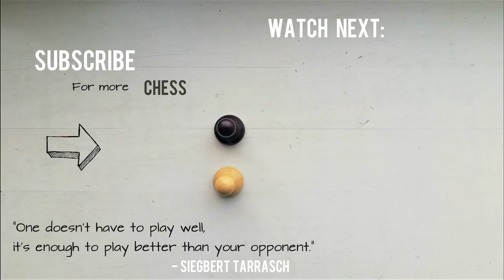Fischer Humiliates his Biggest Rival in 10 Moves ⎸Fischer vs Reshevsky 1958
Bobby Fischer vs Samuel Reshevsky, Sicilian Defense, Old Sicilian (B32), by transposition from the Accelerated Dragon

This one of Bobby’s most famous piece sacrifices. It was played in a game against his arch-enemy Samuel Reshevsky, the best US played until Fischer was born. Reshevsky was born in Poland, and he was a chess child prodigy at a very early age. He held simultaneous exhibitions at the age of 7, and he became well known as one of the strongest players in what was then the Russian Empire. His parents soon decided to capitalize on his talent and moved to US where he would be much easily recognized.

Reshevsky soon became one of the best US players and he won his first US Championship at the age of 20, in 1931. He will go on to win several more (in ’36,’38, ’41, ’42, ’46 and ’69 – when Bobby didn’t feel like winning them anymore). His reign ended when Bobby Fischer turned 13. He was then the best young player, which Reshevsky was best known for. Bobby was now the prodigy and the great hope of American chess. In the 57-58 championship Fischer won a clear point ahead of Reshevsky. This marked a beginning of one of the biggest chess rivalries in history. Truth be told, they were both considered obnoxious, arrogant and self-centered by most people, and when two such personalities clashed, all hell broke loose. Bobby was, of course, on the winning side, because he started improving rapidly, and soon overgrew Reshevsky and their petty quarrels. He even stopped playing the US championship which allowed Sammy to win his last one in ’69.

This game was played in rd. 6 of the 1958-59 US Championship, a year after Bobby won his first one. Reshevsky played the Sicilian Defense, a fighting opening. Bobby Fischer played his usual attacking setup with the bishop on c4-b3, and Reshevsky blundered on move 9. He allowed a winning tactic which Fischer calculated to perfection and got a winning position. He won Reshevsky’s queen for two pieces. Reshevsky fought on, though, but in the end he resigned. This must have been a crushing blow to him psychologically, and it was the game that finally marked the beginning of the chess era in which Bobby was the undisputed king of chess. He won the championship (once again a point ahead of Reshevsky, who came in 2nd).

Here are the final standings:

Robert James Fischer 8.5/11
Samuel Reshevsky 7.5/11
James T Sherwin 6.5/11
Donald Byrne 6/11
William James Lombardy 6/11
Arthur Bisguier     6/11
Larry Melvyn Evans 6/11
Pal Benko 5.5/11
Robert Eugene Byrne 4/11
Charles I Kalme      4/11
Edmar J Mednis           3/11
Raymond Allen Weinstein 3/11

Game moves:
1. e4 c5 2. Nf3 Nc6 3. d4 cxd4 4. Nxd4 g6 5. Be3 Nf6 6. Nc3
Bg7 7. Bc4 O-O 8. Bb3 Na5 9. e5 Ne8 10. Bxf7+ Kxf7 11. Ne6
dxe6 12. Qxd8 Nc6 13. Qd2 Bxe5 14. O-O Nd6 15. Bf4 Nc4 16. Qe2
Bxf4 17. Qxc4 Kg7 18. Ne4 Bc7 19. Nc5 Rf6 20. c3 e5 21. Rad1
Nd8 22. Nd7 Rc6 23. Qh4 Re6 24. Nc5 Rf6 25. Ne4 Rf4 26. Qxe7+
Rf7 27. Qa3 Nc6 28. Nd6 Bxd6 29. Rxd6 Bf5 30. b4 Rff8 31. b5
Nd8 32. Rd5 Nf7 33. Rc5 a6 34. b6 Be4 35. Re1 Bc6 36. Rxc6
bxc6 37. b7 Rab8 38. Qxa6 Nd8 39. Rb1 Rf7 40. h3 Rfxb7
41. Rxb7+ Rxb7 42. Qa8 1-0